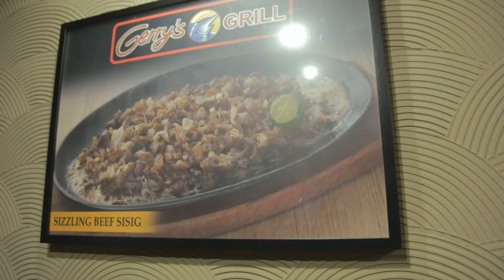FOODTRIP - GERRY'S GRILL RESTAURANT is now open in Dubai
[Foodtrip] featuring Gerry's Grill UAE - Karama Dubai
Ribbon-cutting ceremony during the Grand Opening of Gerry's Grill UAE (Dubai), led by the Phil. Consul General to the UAE, Consul General Paul Raymund Cortes , together with the management of Gerry's Grill Philippines and their UAE franchise partners from Caviar Restaurant LLC. 👍 — at Gerry's Grill UAE.

special thanks to Marc Dela Cruz of m23rc production
Alpha Media Production Services TATAK PINOY sa UAE Ion Gonzaga Madelloko Loka Oliver Pasamba Serrano Echo Knifedge